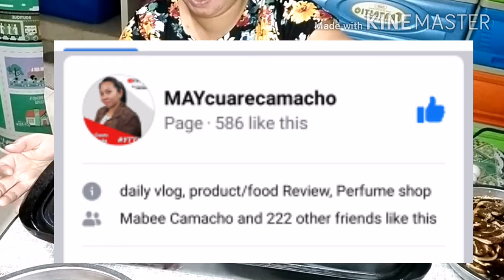SAMGYEOPSAL SA BAHAY - HAPPY FATHER'S DAY!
Maraming salamat mga KASUKI!